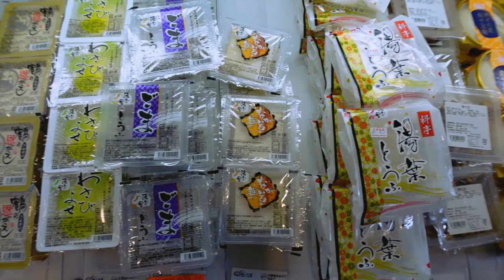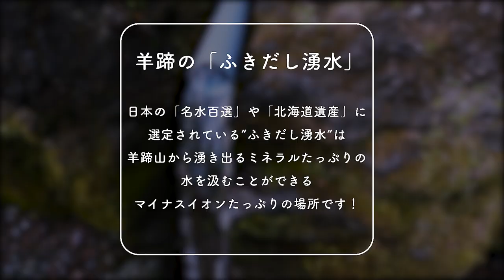道産子と移住者が行く、細川たかしの故郷『北海道真狩村』の旅。Vlog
こんにちはジョージです。
今回は友達のスガちゃんと一緒に真狩村へ。
僕とオハマちゃんは長距離の車移動はいつもウクレレを弾きながら走るのですが、今回はスガちゃんも一緒に。
たまに動画で歌っているのは、実は日常なんです。へたくそだけど楽しんでいます。

【カメラ】
◎ソニー シューティンググリップキット ZV-1G

【ヘルメット】
◎Arai ラパイドネオ
◎スモークシールド

00:00 オープニング
00:36 偽物の羊蹄山
1:41 真狩村へ
2:14 本物の羊蹄山
3:02 細川たかし記念像
4:20 北酒場、歌います
5:12 お豆腐屋さんへ
7:11 ふきだし湧き水
8:33 エンディング